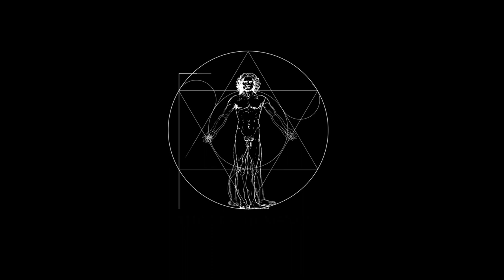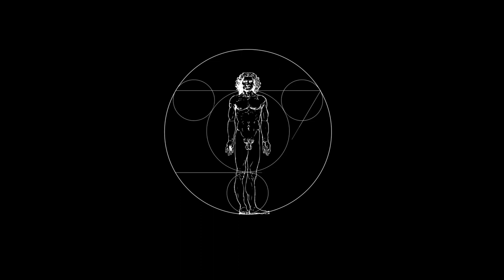The Children of Dawkins: Konstantin Kisin on Agnosticism & Human Dignity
Konstantin Kisin is a Russian-British comedian, writer and social commentator. He made international headlines by refusing to sign a university “behavioural agreement form” which banned jokes about religion, atheism and insisted that all humour must be “respectful and kind”.

He is a Jewish Comedian of the Year winner and has won a number of comedy competitions, awards and prizes. He has played some of the UK’s biggest comedy clubs and has supported Geoff Norcott, Shazia Mirza and Andrew Doyle on tour.

His articles have been published in The Spectator, The Telegraph and Spiked. He is a regular host at Kilkenomics (an economics and comedy festival ) and is also the creator and co-host of the TRIGGERnometry YouTube show.